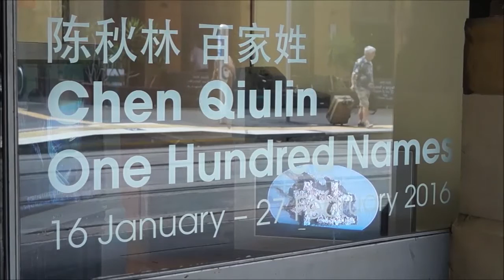Chen Qiulin: One Hundred Names at 4A Sydney